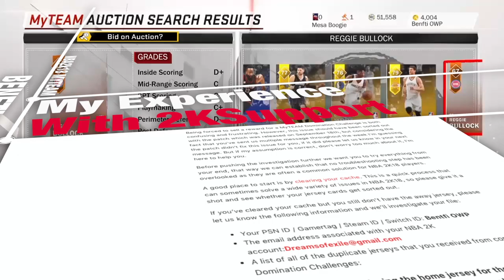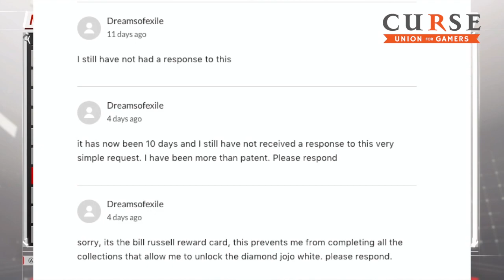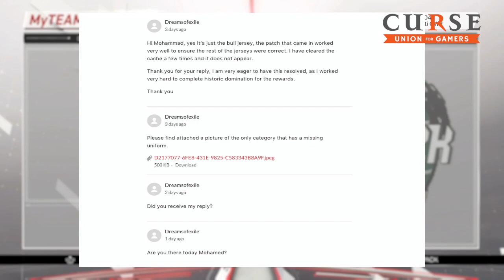NBA 2K18 Historic Domination Broken, my run in with 2Ksupport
This is a bit different, and its a bit of a rant, but its whats been happening with me trying to get one, ONE, UNO Jersey to complete historic domination after a duplate glitch